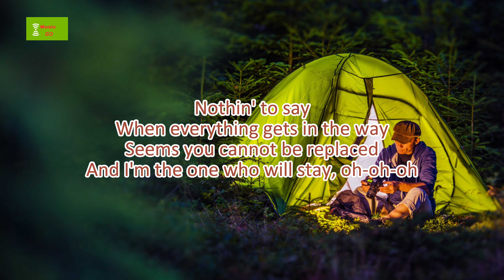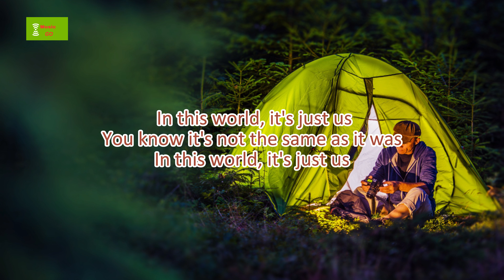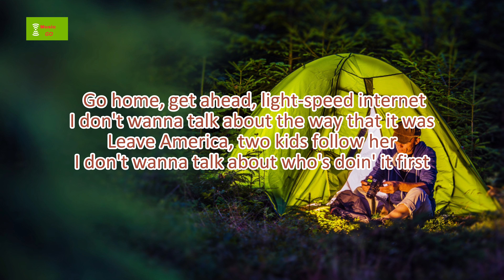Harry Styles - As It Was (Lyrics)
Music
SONG
As It Was
ARTIST
Harry Styles
LICENSES
SME (on behalf of Columbia); LatinAutor - PeerMusic, UMPG Publishing, Pulse Recording (music publishing), CMRRA, UMPI, BMI - Broadcast Music Inc., UNIAO BRASILEIRA DE EDITORAS DE MUSICA - UBEM, LatinAutor - UMPG, LatinAutorPerf, Global Music Rights LLC, and 13 Music Rights Societies